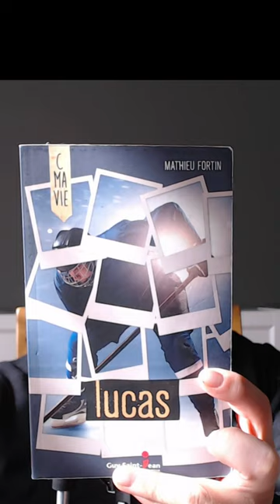Le résumé de couverture de Lucas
Lecture du résumé de ce roman sur le hockey!